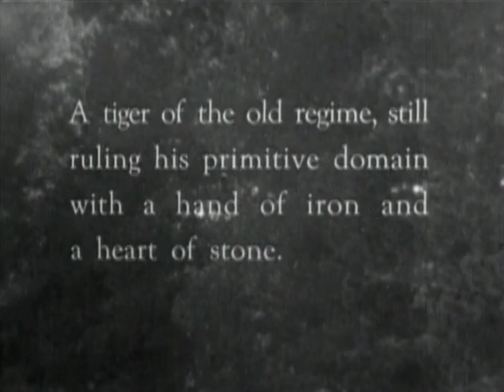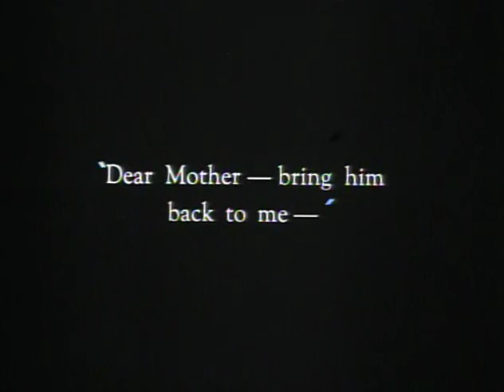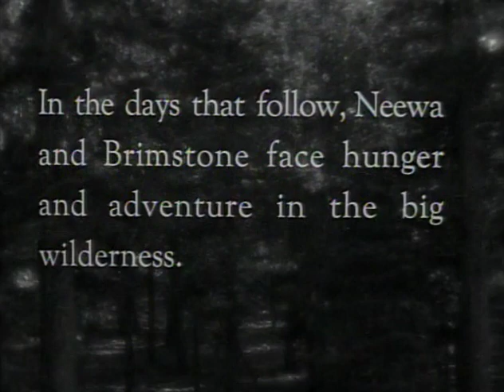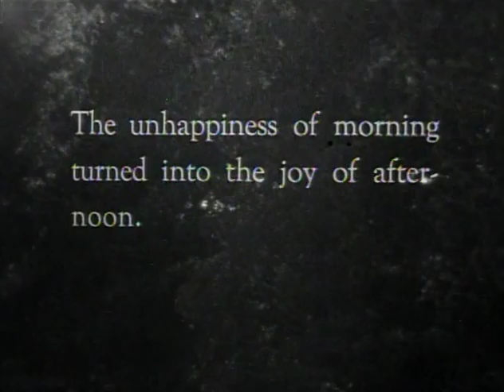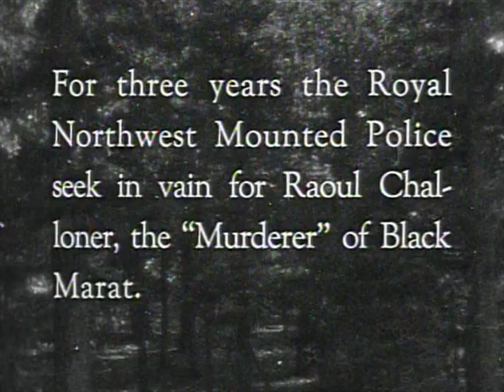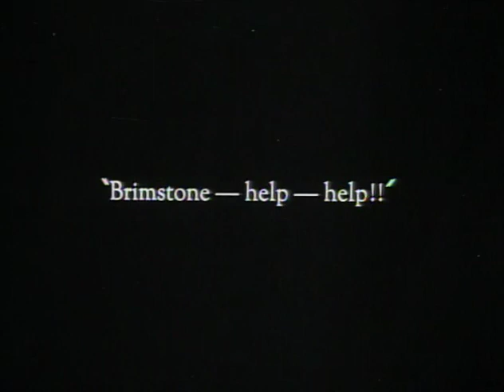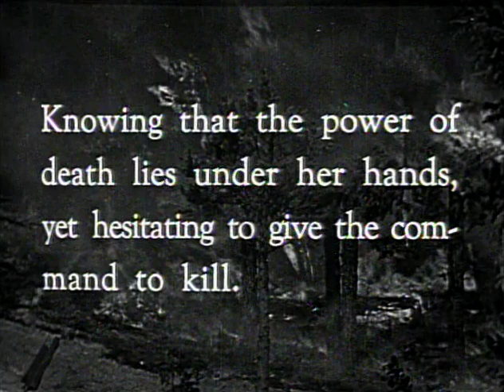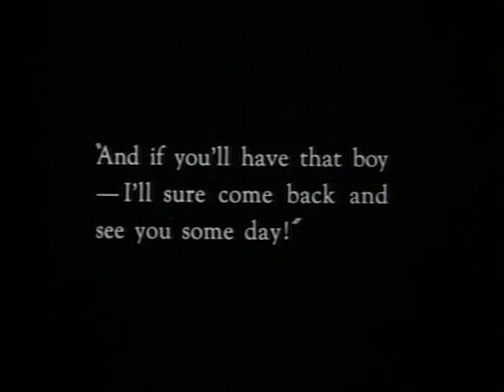Nomads of the North (1920) Lon Chaney Silent Film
A Canadian Mountie allows an innocent fugitive to escape with the women he loves.
Nomads of the North is a 1920 American drama film of the North Woods co-directed and co-written by David Hartford and James Oliver Curwood, and featuring Lon Chaney, Betty Blythe, and Lewis Stone. The film was based on Curwood's own 1919 novel of the same name (he also produced the film).